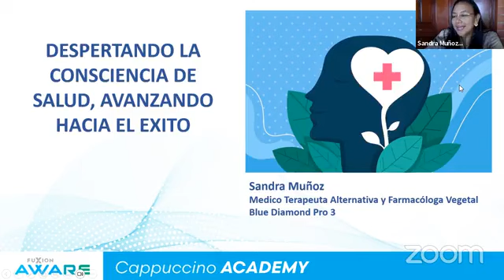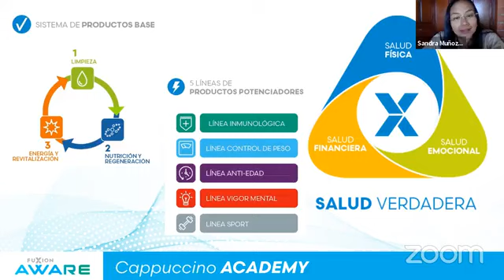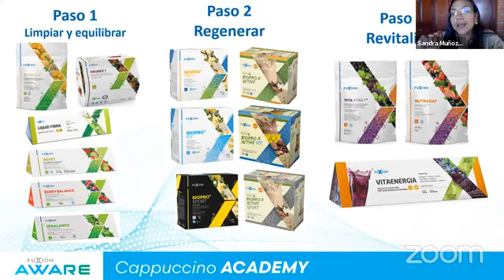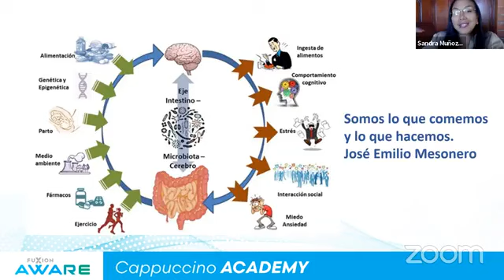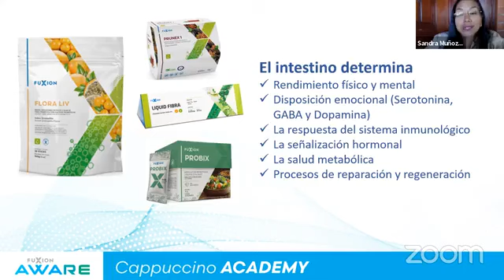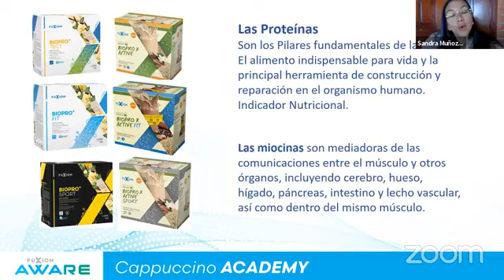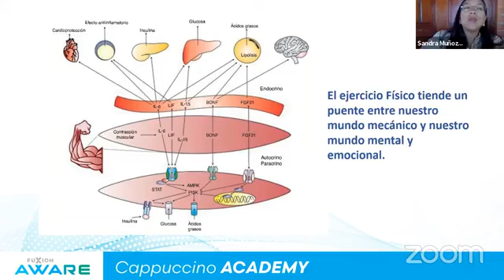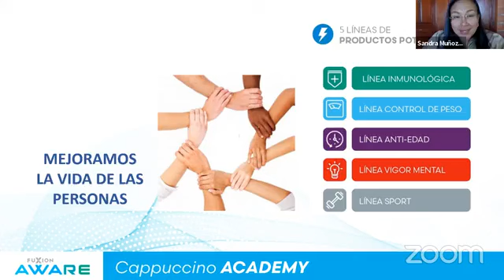Relacion del estomago y las decisiones